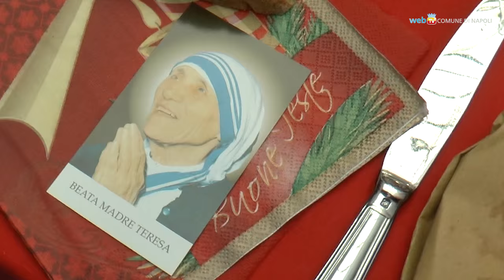Galleria, il pranzo di Natale in allegria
Da vent'anni l'associazione Amici della Galleria organizza un pranzo per festeggiare il Natale per le persone più bisognose della città.